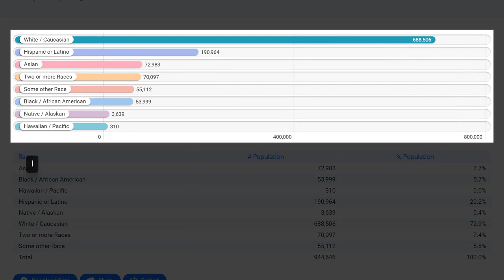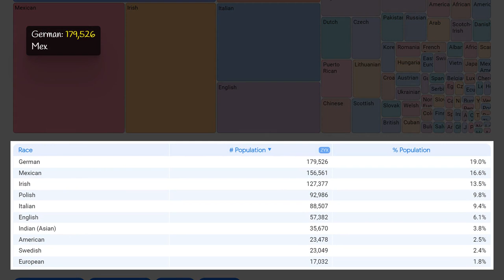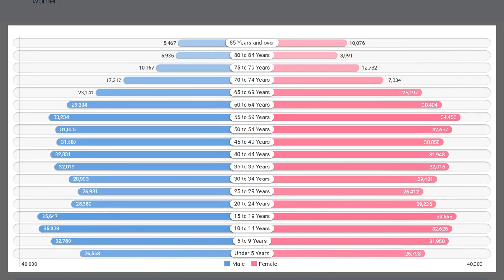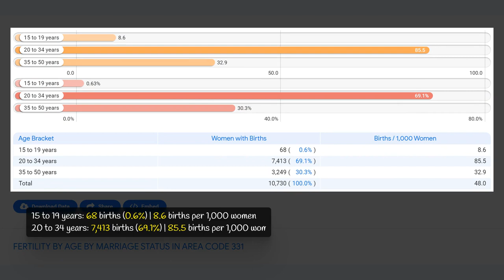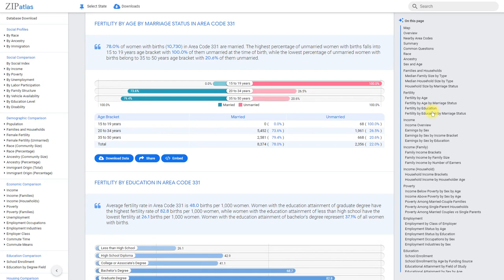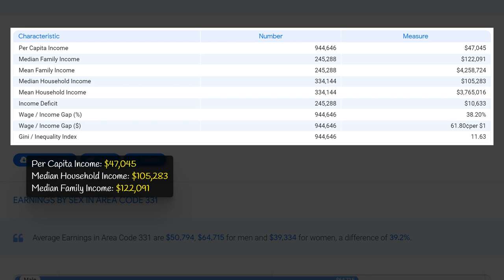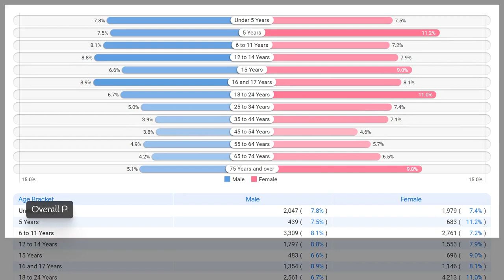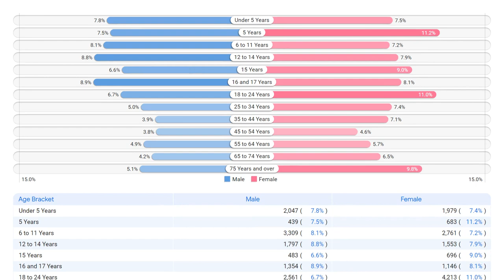331 Area Code (Illinois) Social & Economic Profile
This YouTube video produced by ZipAtlas explores Illinois's Area Code 331, providing viewers with insight into the geographic, social, demographic, and economic characteristics of the region. The video delves into the area's unique cultural influences and diverse population, highlighting its industries and economic outlook. Through informative graphics and narration, viewers will gain a better understanding of the distinct qualities and features that make Area Code 331 an integral part of Illinois's identity.